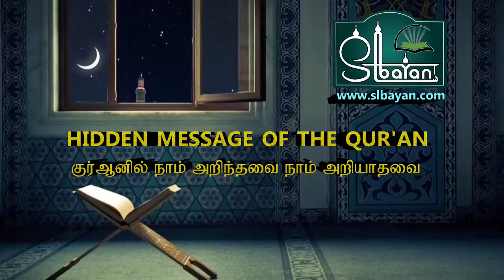Story of Ant and Spider Mentioned in the Qur'an | குர்ஆன் கூறும் எரும்பும் சிலந்தியும் - Episode 22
ASH SHEIKH A.G.M ILHAM (RASHADI)
Principal:
Ilhamiyya Arabic college
Colombo 09